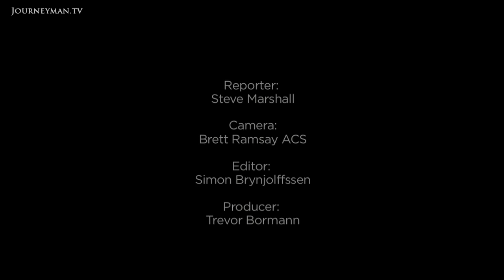These Islands In The South Pacific Are Sinking!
That Sinking Feeling (2007): The Carterets in the Pacific will be the first islands in the world to disappear because of global warming.

Sea levels are rising at a phenomenal rate and sea walls, have vanished under the tide. ''The island is sinking'', laments one woman. We see it with our own eyes. It is estimated that by 2015, the Carteret Islands will disappear under the sea. Already, the beaches are littered with fallen trees, their roots eroded by the tide. Rising sea levels have made it impossible for the islanders to grow anything apart from coconuts. They are now dependent on aid from PNG. Our houses are getting closer and closer to the sea’’,, complains one woman. Maybe one day, a tidal wave will sweep everyone away. The government plans to relocate people but many islanders refuse to move. As one states, ''If the island is lost, I'm lost too.''

ABC Australia – 3391